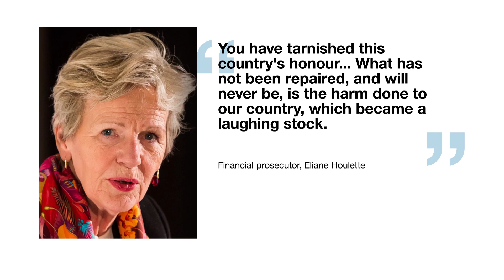Former French budget minister Cahuzac sentenced to two years in prison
Former budget minister Jérôme Cahuzac was sentenced Tuesday to four years in prison, two of them suspended, for tax fraud and money laundering.